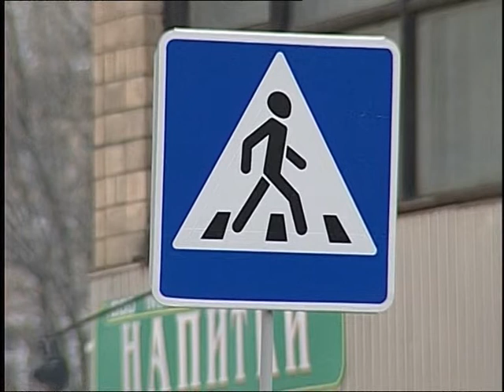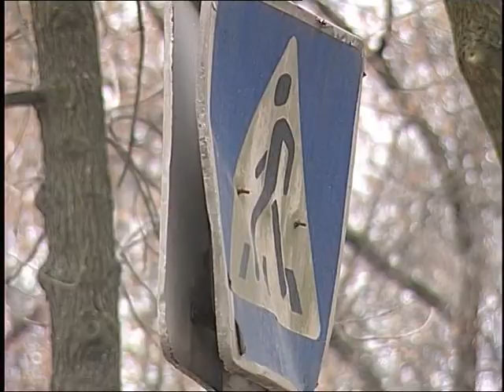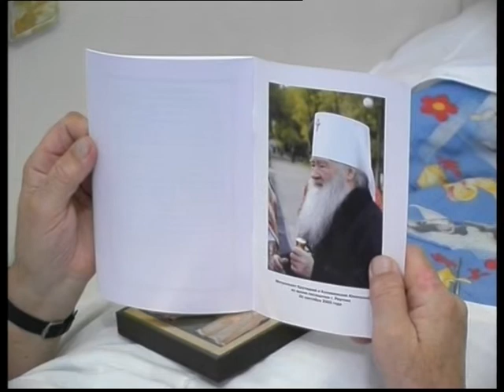Информационная программа "День" Реутов. Ноябрь 2004г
1 Новые жилые дома
2 Подготовка дорог к зиме
3 Дорожные знаки
4 Митрополит Крутицкий и Коломенский Ювеналий в Реутове. Служба в Казанском храме
5 Посещение Митрополитом Ювеналия городской больницы

Телекомпания Московия - Восток". Информационная программа "День". Ноябрь 2004г